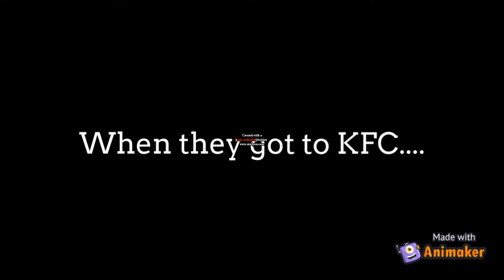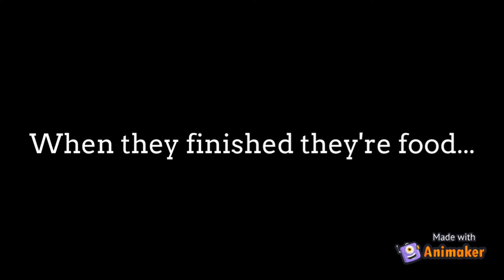Renee Behaves At KFC/Ungrounded